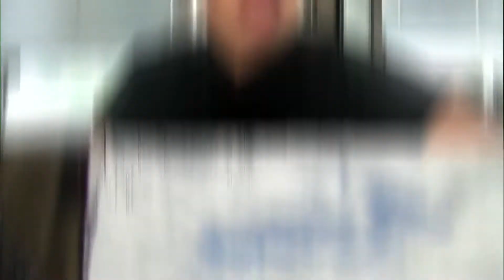Back to school: Picking a fall sport for your student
It’s back to school time which means fall sports are back in action. Being on a sports team is a good way to stay active, make new friends and learn teamwork.